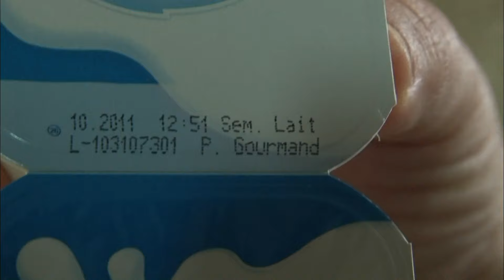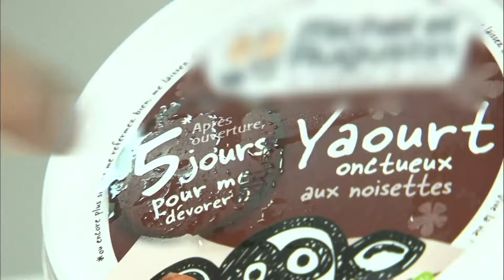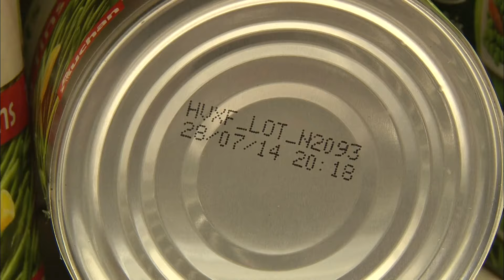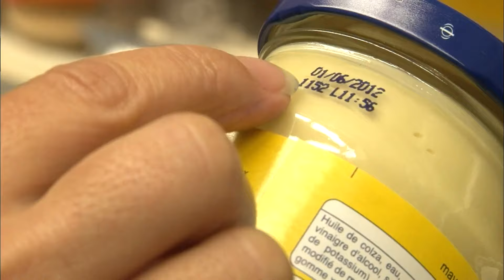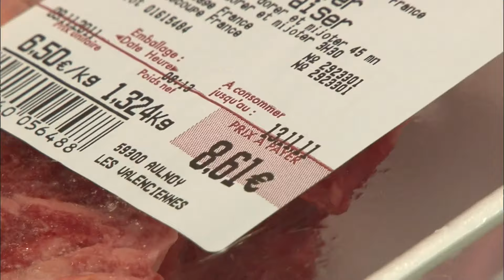Date de péremption, jeter n'est pas toujours la solution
Face à une date de péremption dépassée, beaucoup jettent les produits sans vérifier leur état réel. Notre enquête démystifie cette pratique courante.